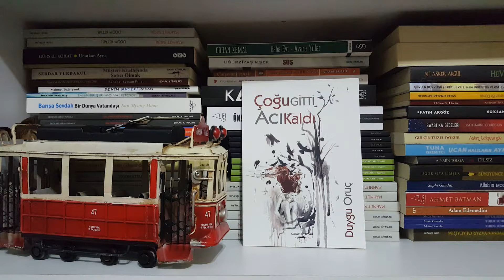Duygu Oruç Çoğu Gitti Acı Kaldı Gece Ağıtı 3